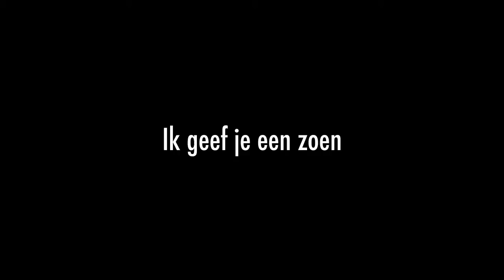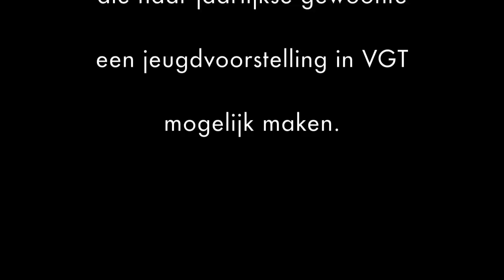DE MAAN tolkt IK GEEF JE EEN ZOEN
Samen met CVO Crescendo tolkt DE MAAN ieder jaar een schoolvoorstelling voor een publiek van dove en slechthorende kinderen. Laatstejaarsstudenten van de opleiding 'tolk Vlaamse gebarentaal' gingen aan de slag met de voorstelling IK GEEF JE EEN ZOEN (3+) en maakten ze toegankelijk voor kinderen met een hoorstoornis.

Met steun van de Lions Club Mechelen.